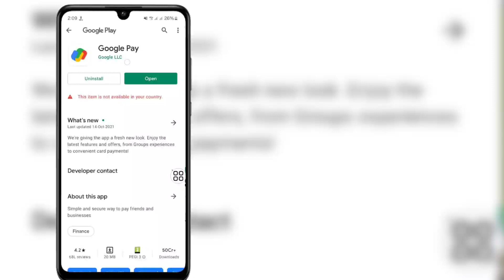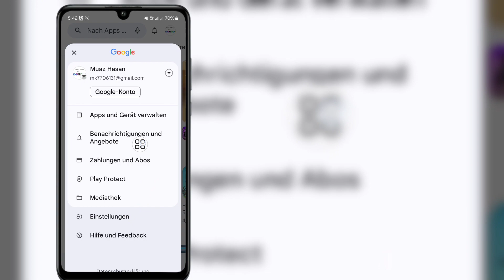So ändern Sie die Region des Google Play Store-Landes 2024 (neue Methode) Google Play Store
So ändern Sie die Region des Google Play Store-Landes 2024 (neue Methode) Ich ändere das Play Store-Land

 Hallo Freunde
 In diesem Video zeige ich Ihnen, wie Sie die Region 2024 des Google Play Store-Landes ändern (neue Methode). Ich ändere das Play Store-Land

 Sehen Sie sich das Video bis zum Ende an. Es ist eine sehr einfache und unkomplizierte Methode

Wenn Sie Fragen haben, lassen Sie mich unten einen Kommentar abgeben.

Google Play